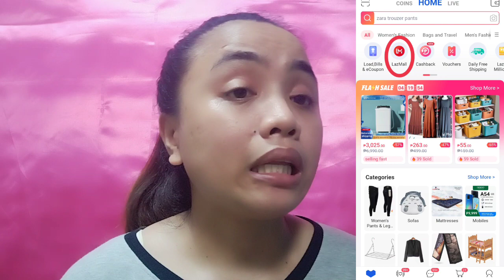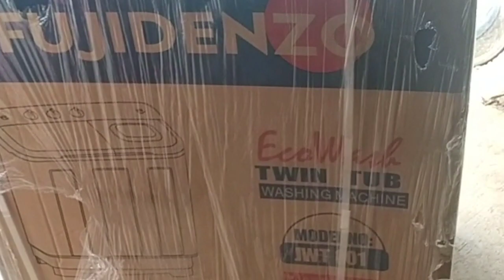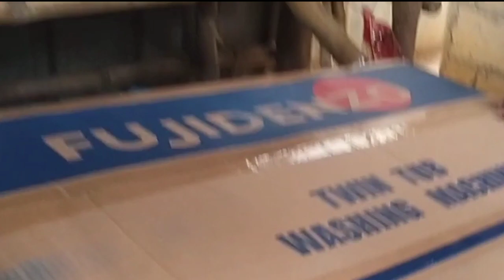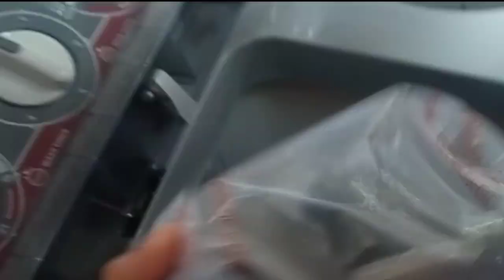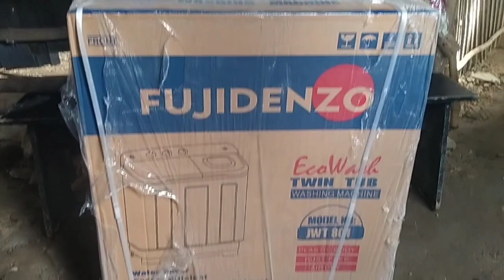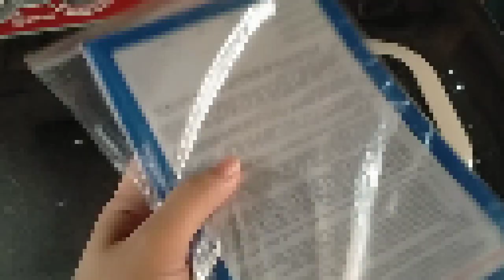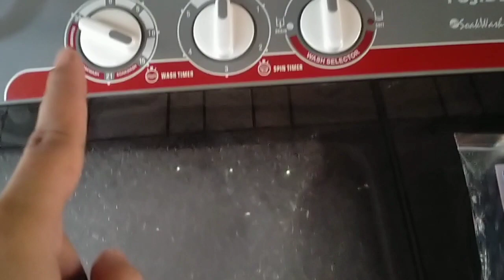LAZADA FREE VOUCHERS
GET 200 WORTH OF VOUCHERS
ENTER CODE: 6DPEB2VP

REGISTER ON GCASH USING THE LINK BELOW TO GET PHP 70 ON YOUR BALANCE:

God bless 😇